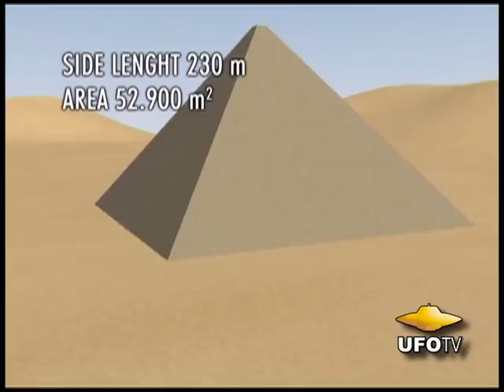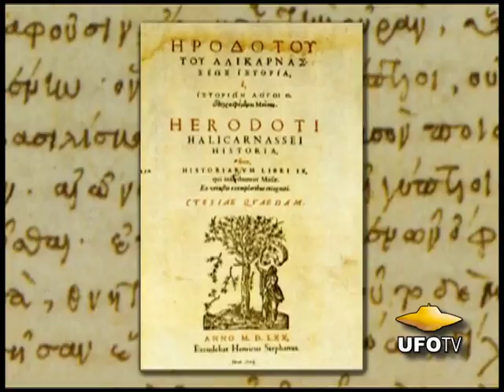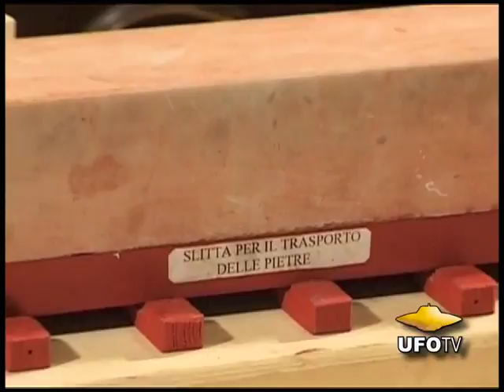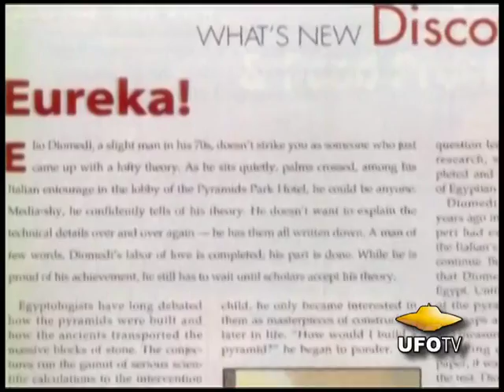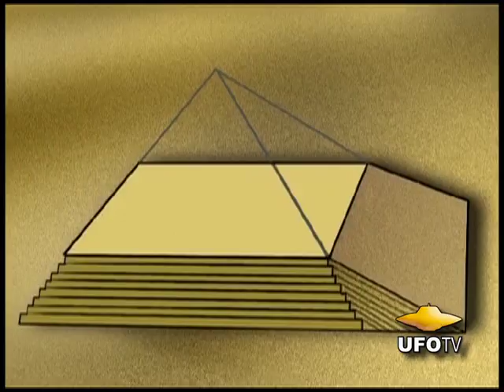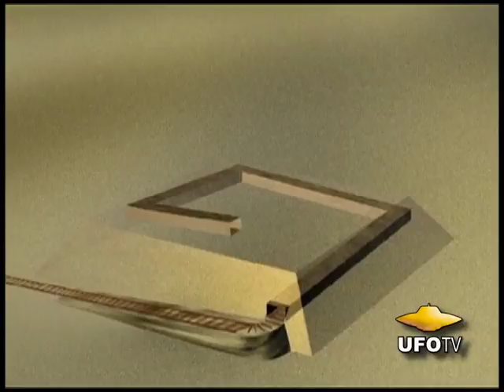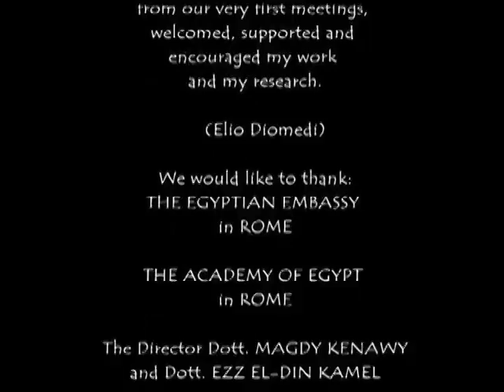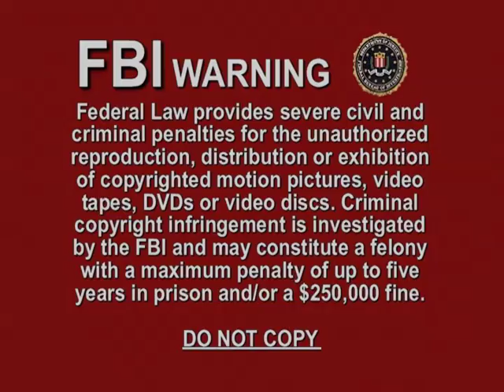The CHEOPS Pyramid Mystery - FEATURE FILM